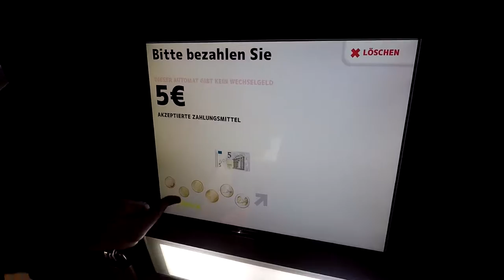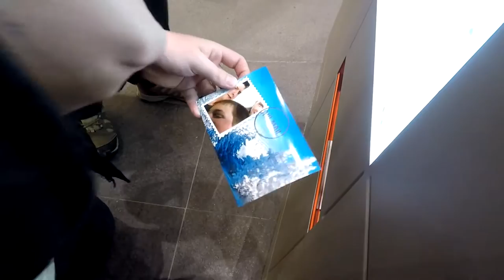Party Cannon Set Off In Hotel Room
137

Lewis Dodman filmed, edited and uploaded this video.